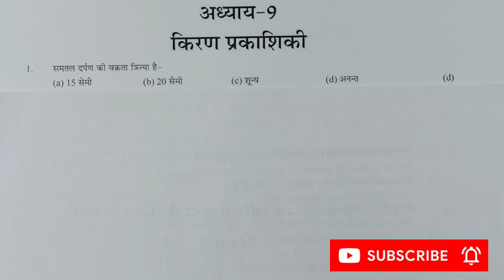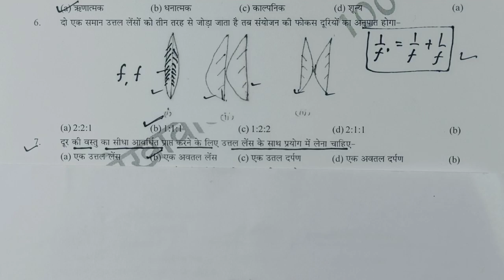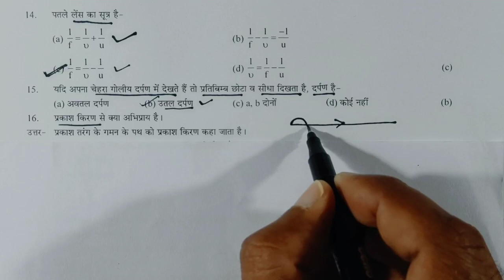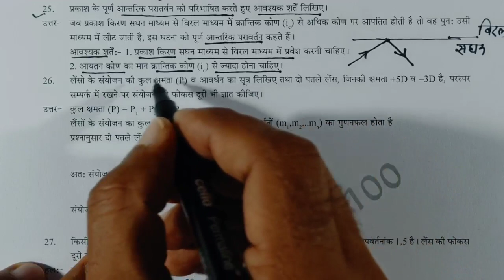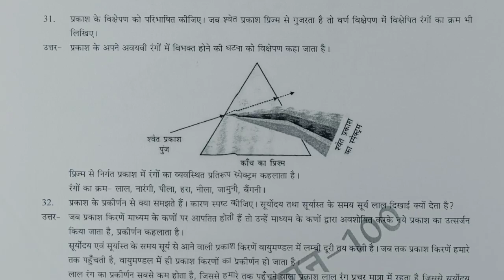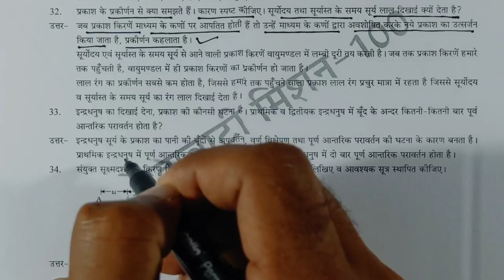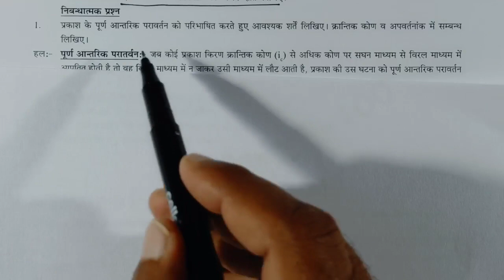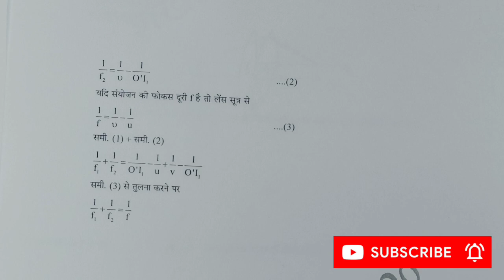PART-6 शेखावाटी मिशन-100 | अध्याय-किरण प्रकाशिकी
According to NCERT RBSE syllabus
इस वीडियो में हमने कक्षा 12 भौतिक विज्ञान शेखावाटी मिशन 100 के द्वारा जारी प्रश्न बैंक के प्रश्नोत्तर की व्याख्या की है, इस वीडियो में हमने अध्याय - किरण प्रकाशिकी एवं प्रकाशिक यंत्र के महत्वपूर्ण प्रश्नोत्तर की व्याख्या की है |

कुछ important questions questions की link
*IMPORTANT QUESTIONS*
 *BOARD EXAM 2022*
 *Subject - PHYSICS*